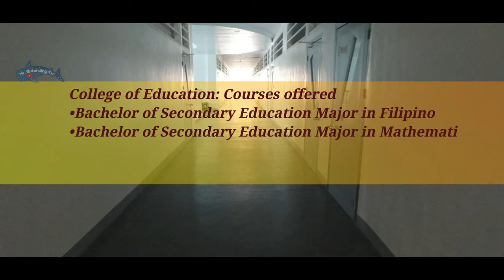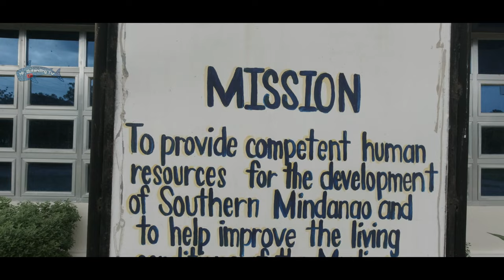College of Education | Mindanao State University - General Santos City